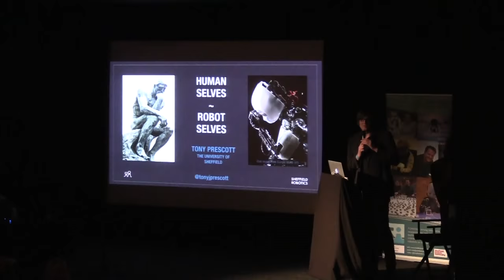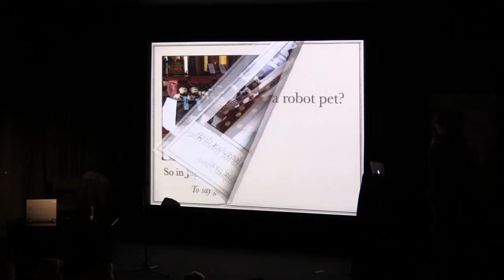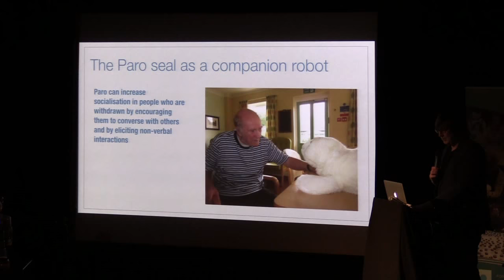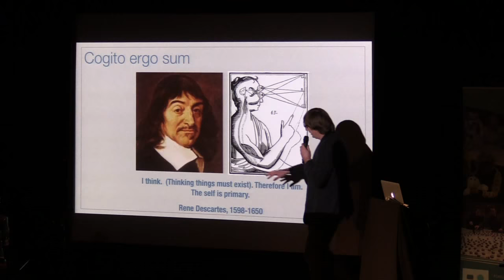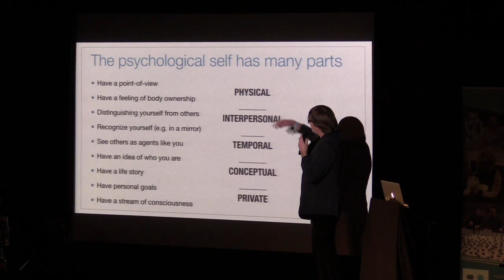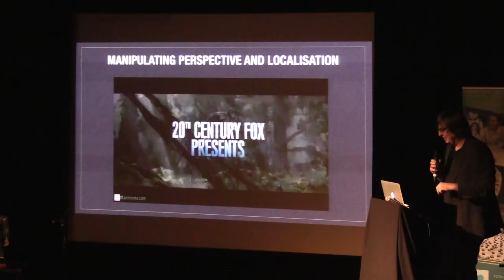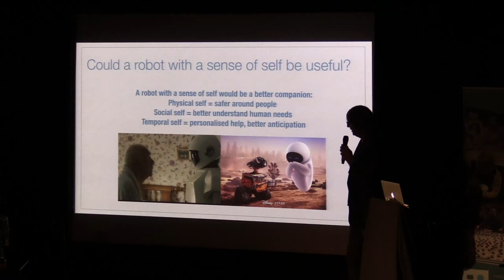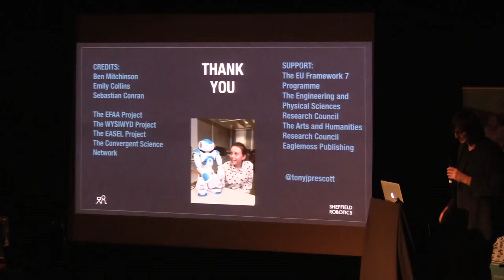FOMO Day 2: Tony Prescott and ZENO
Tony Prescott presents on the robotic and AI technologies that are changing our understandings of the self on 30 May 2015.

Chaired by Berlin artist and theorist Hito Steyerl,  FOMO was a three-day event that brought together leading international theorists, academics, social thinkers and artists to discuss postdigital anxieties and the social condition.